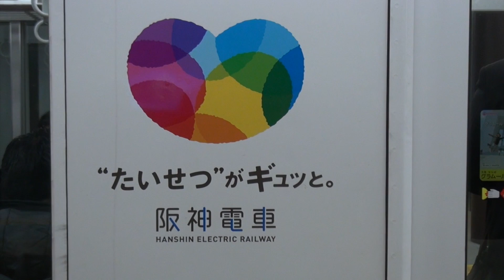【阪神電鉄】9000系9201F快速急行奈良行%「″たいせつ″がギュッと」ラッピングラッピング@三宮('14/03)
快速急行奈良行に充当される阪神9000系9201Fを三宮で撮影した記録です。「"たいせつ"がギュッとラッピングが施されています。
Hanshin Electric Railway Co.,Ltd
Sannomiya Station
Kobe City Hyogo Pref. Japan
No.9162